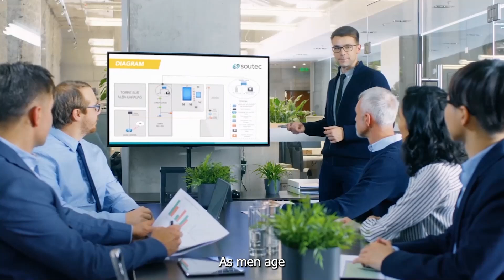Top 5 Essential Vitamins for Testosterone Production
Looking to naturally boost your testosterone levels and improve your overall health? In this video, we dive into the top 5 essential vitamins that every man needs for optimal testosterone production. From Vitamin D to Vitamin E, learn how these nutrients can enhance your energy, vitality, and hormonal balance. Whether you're aiming to increase muscle mass, improve your mood, or support your reproductive health, these vitamins are key to unlocking your full potential. Don't miss out on these simple yet powerful dietary changes!